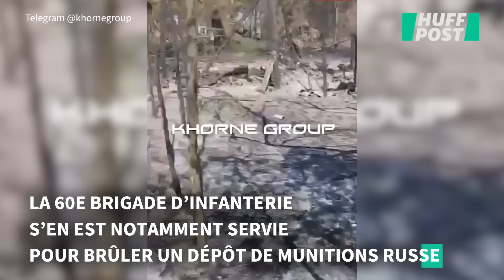La thermite, la nouvelle arme incendiaire de l’Ukraine, transforme ses drones en « dragons »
GUERRE EN UKRAINE - Un dragon bien réel, et mortel. L’Ukraine a une nouvelle arme incendiaire qui transforme ses drones en lance-flammes. Depuis début septembre, des vidéos de ces « drones dragons » circulent sur Telegram. L’armée ukrainienne a reconnu l’utilisation de cette nouvelle arme de guerre contre la Russie auprès de plusieurs médias.

« Nous sommes contre le fait que quelqu’un diffuse notre nouvelle technologie en vidéo sur Internet. Mais c’est déjà fait, alors voilà nos vidéos de l’incendie d’un Orc [surnom donné aux soldats russes par l’armée ukrainienne] par des munitions de termites. Ne nous remerciez pas », a publié le Khorne Group sur Telegram, l’unité droniste de la 60e brigade mécanisée.